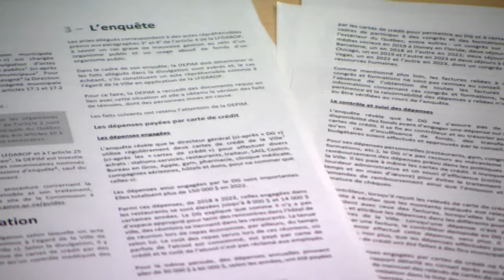Des dépenses du directeur général de la Ville de Hampstead suscitent l'incompréhension - reportage